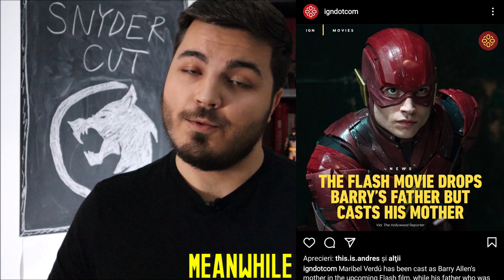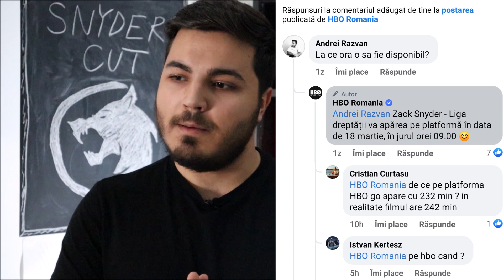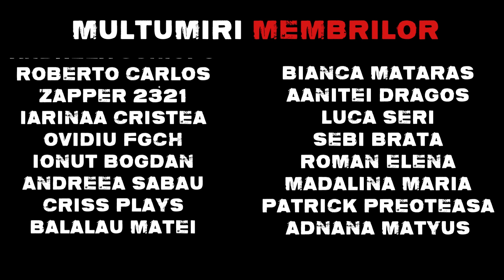5 lucruri pe care NU LE STIAI despre THE SNYDER CUT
Graphic Designer : @digitalstuff.ro

Zi faina in continuare !